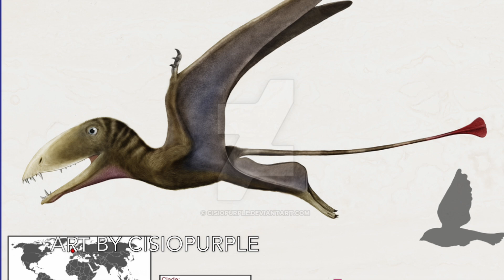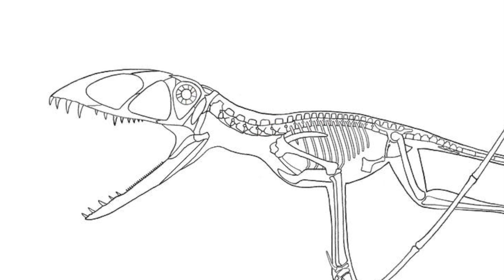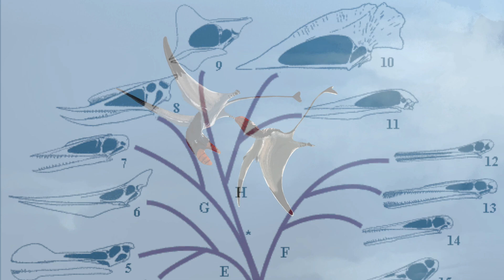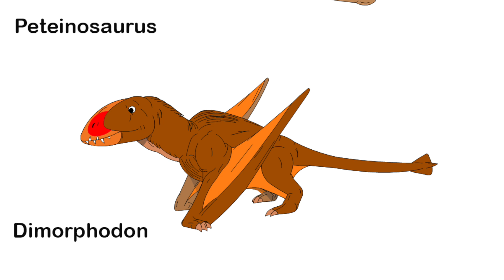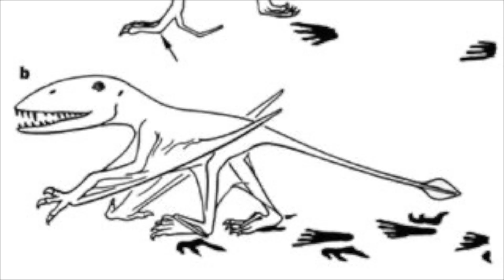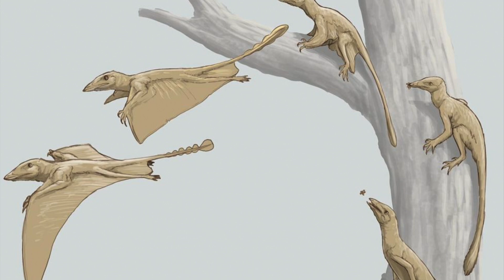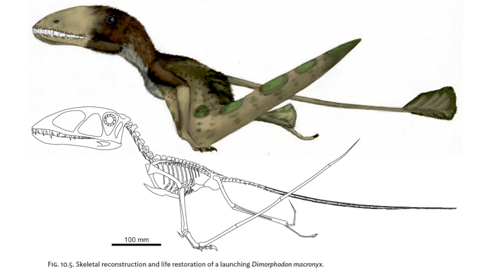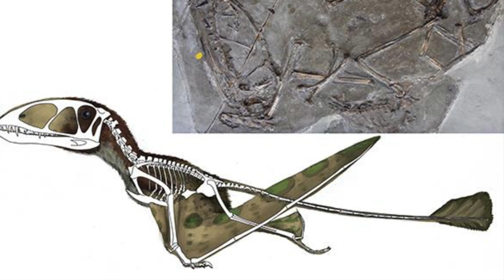Paleo Log: Dimorphodon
Pterosaurs were the largest animals to ever take to the air, and yet, even these giants of the skies had smaller beginnings closer to the ground, a fact made evident with one of the earliest pterosaurs ever known: Dimorphodon!